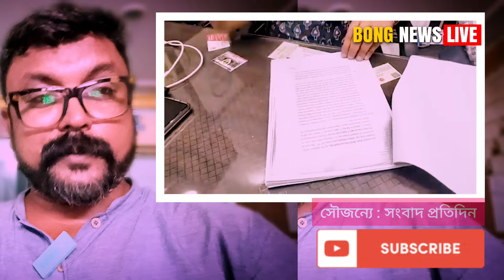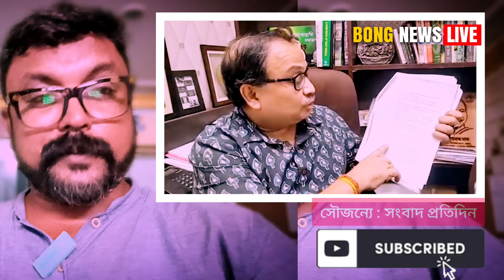সিবিআই চার্জশিটে কি লেখা আছে জানেন কি ? পড়ে শোনালেন কুনাল ঘোষ